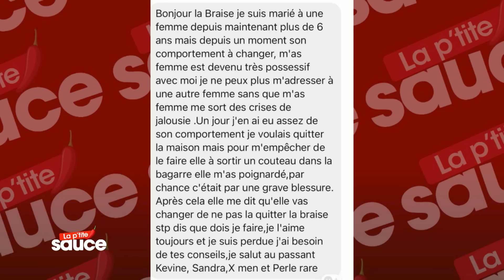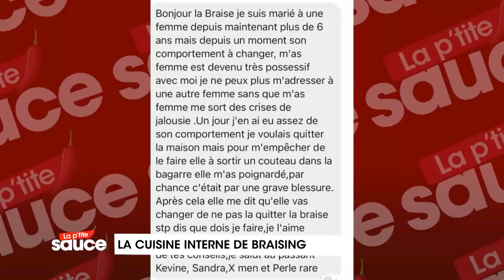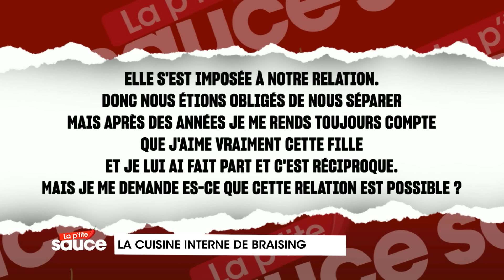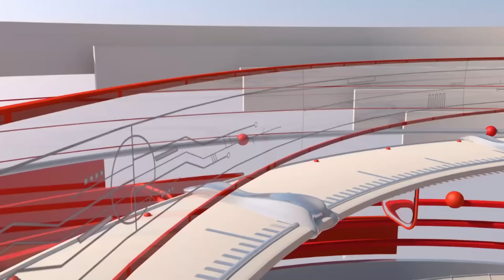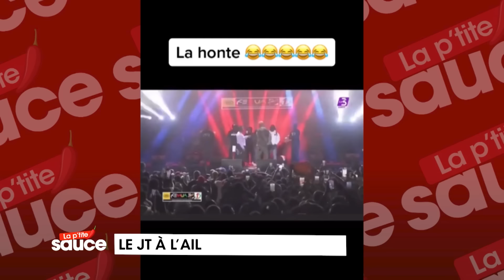La p'tite sauce du 04 Mai 2023